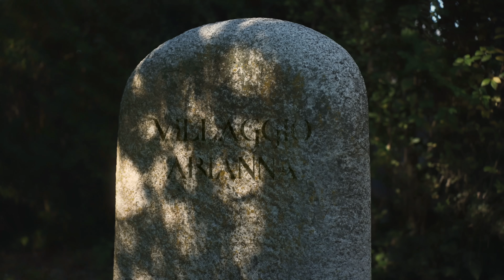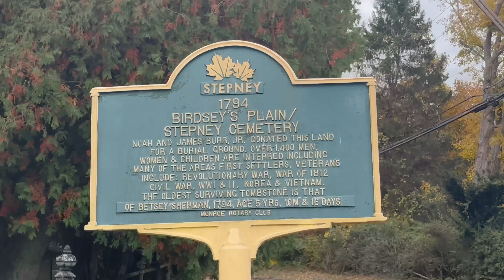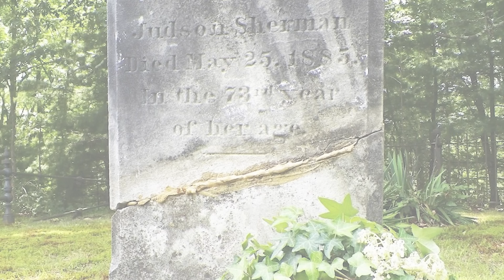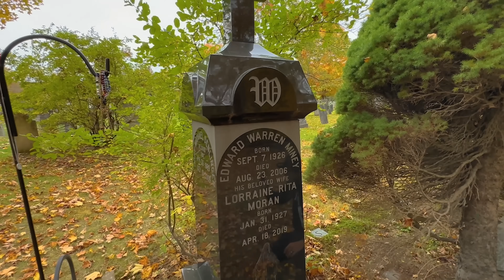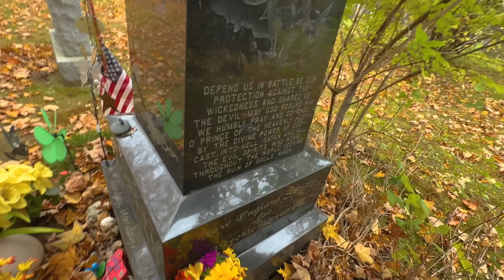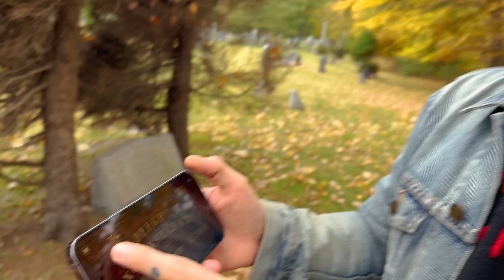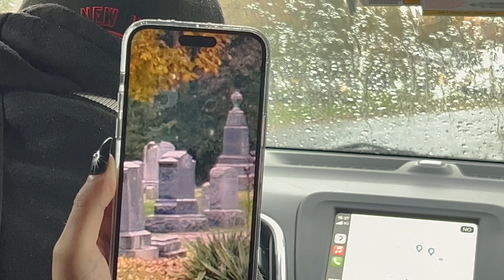PROVO LA TAVOLA OUIJA NEL CIMITERO DI THE CONJURING *STEPNEY CEMETARY* | GIANMARCO ZAGATO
IL MIO SHOP BACIONES, dove puoi trovare le mie felpe, t-shirt, e tutti i miei prodotti Il cimitero di Stepney è un cimitero situato a Monroe nel Connecticut, negli Stati Uniti . Ed Warren è sepolto lì.

Nel 1952 Ed e Lorraine Warren fondarono The New England Society for Psychic Research (N.E.S.P.R.), il cui scopo principale è quello di indagare sui fenomeni paranormali, usando la religione ma anche la scienza. Infatti, il loro team era formato non solo da chiaroveggenti, ma anche da un paio di scienziati. Molti, inoltre, hanno lavorato come volontari nell’associazione: medici, ricercatori, poliziotti e infermiere.
Nel 1965 i Warren entrarono in una casa infestata dallo spirito di una bambina, Cynthia. Grazie al lavoro di una medium scoprirono che la piccola stava cercando la sua mamma. Pensando fosse una cosa terribile che questo fantasma passasse i suoi giorni a cercare una persona cara, vivendo in agonia, i coniugi iniziarono a prendere il lavoro molto più sul serio. Infatti, iniziarono a informarsi attraverso preti, rabbini e uomini del clero. A loro chiesero cosa avrebbero fatto se si fossero trovati davanti a un’entità soprannaturale che chiedeva aiuto.

In libreria dal 22 novembre, ora disponibile in preorder su tutti gli store online

dopo aver effettuato il preorder del libro, invia uno screenshot/foto dell'acquisto e invialo come allegato a questo indirizzo email per ricevere tutte le info sulla partecipazione alla zoom esclusiva con me!

LA PRIMA DATA UFFICIALE: Milano il 25 novembre Libreria Rizzoli in Galleria VITTORIO EMANUELE h 18.30 (presentazione + firmacopie a seguire)

Video intro:
idea: Gianmarco Zagato
regia e montaggio: Giorgio Piva

ATTREZZATURA:
Baciones